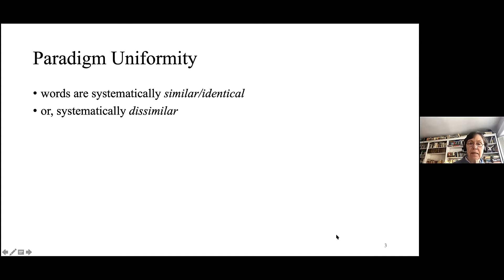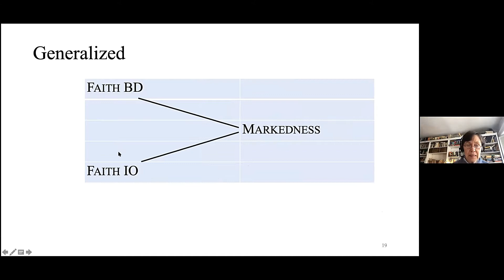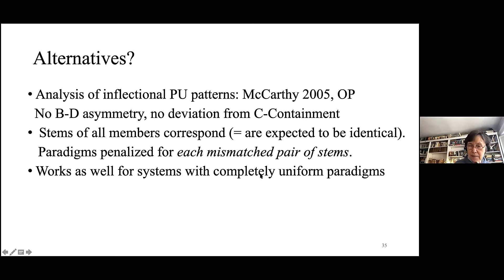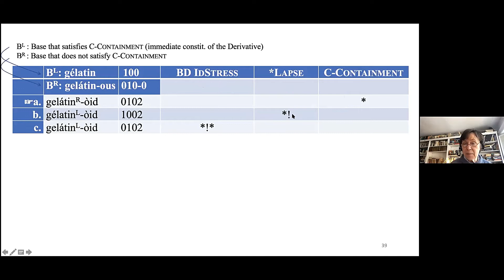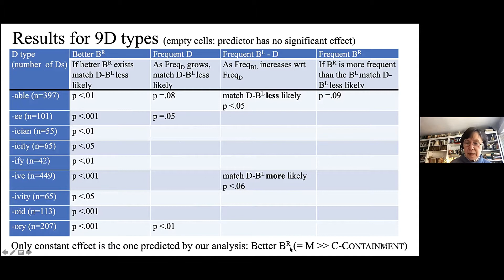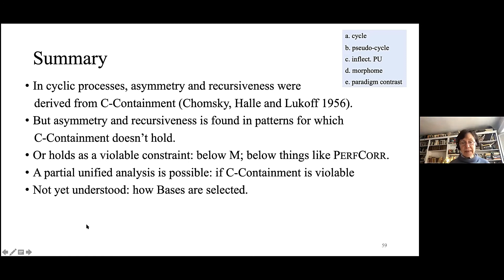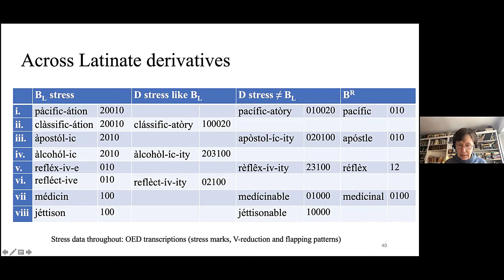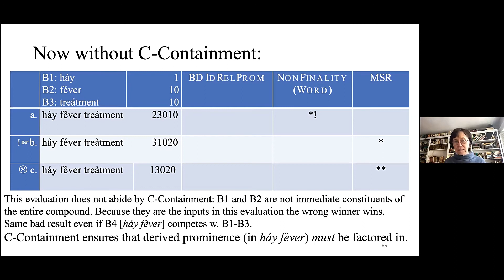D. Steriade ExLing tutorial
ExLing tutorial, 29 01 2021
Phonology and paradigm uniformity
Donca Steriade
Department of Linguistics and Philosophy, MIT, US

Outline

Most phonological systems display certain patterns of similarity between lexically related words. These similarities are unexpected, in that the normal functioning of the phonology would predict more dissimilar pairs; they are directional, in that one form appears to be basic and others are derived from it; they can be recursive; and they frequently involve non-distinctive phonological properties (Steriade 2000), suggesting that they are relations between surface structures.  Thus the stress of English pairs like dísciplin and dísciplining is identical, 100 and 100-0. The latter deviates from the stress pattern of English simple words, where 000 strings are impossible. Virtually every language we know contains such similar sets. Children appear to anticipate their existence, even when the evidence available to them contradicts this expectation (Do 2018).

The analysis of these similarities varies, depending on the syntactic relations between the forms. When a similar pair involves nested forms, as with dísciplin-dísciplining, they are analyzed using the tools of cyclic phonology (Chomsky, Halle and Lukoff 1956) or, in OT, Base-Derivative correspondence and related ideas (Benua 1997). When this is not the case, as with uniform inflectional paradigms (Albright 2010, McCarthy 2005) or morphomes (Aronoff  1994; Steriade 2016) or other forms of stem syncretism (Steriade 2008; Steriade and Yanovich 2015), different and incompatible devices are invoked in their analysis, or no analysis is offered.

The question, then, is how the shared properties of such similar morpho-lexical sets can be given a unified account. The tutorial will illustrate the shared properties, will motivate one idea that leads to a generalized analysis, and will provide some experimental support for it.